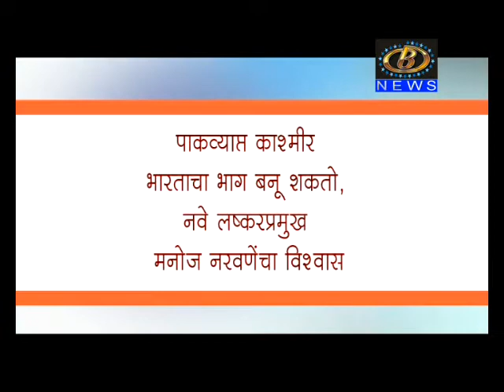लोकल टु ग्लोबल